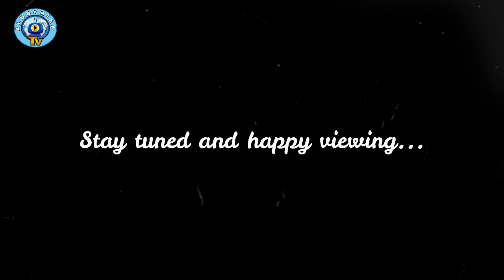Somo Ni Ooo | Are you a good child or a bad one? | Latest from Sheikh Uthman Sannu Sheu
Are you a good child or a bad one?  Sheikh Uthman Sannu Sheu (Mufasiru Ilorin) put more light on this issue in this latest eyes opening and educative Islamic lectures titled "Somo Ni Ooo" packaged and arranged by Alubarika Ventures powered to YouTube channel AlubarikaTv.